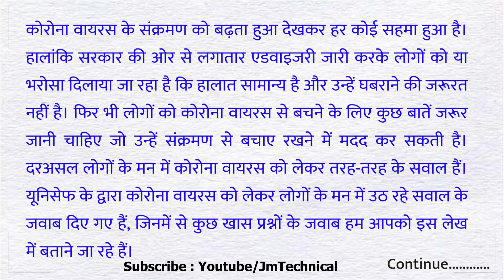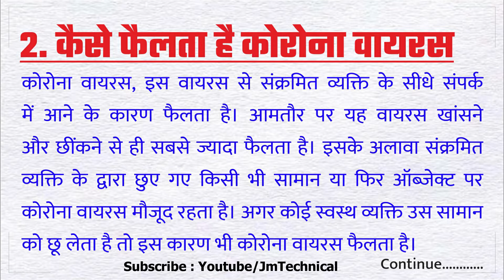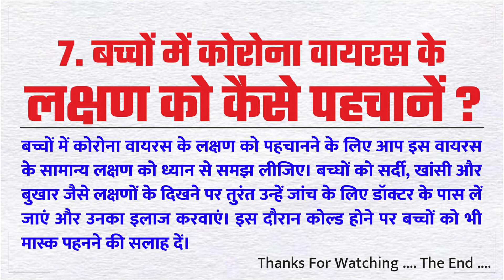Coronavirus se kaise bache hindi | कोरोनावायरस से कैसे बचें कारण लक्षण और इलाज,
कोरोनावायरस से कैसे बचें कारण लक्षण और इलाज,

Welcome to JmTechnical
New Thinking. New Possibility.
jmtechnical, jmtechworld, meghrajchoudhary